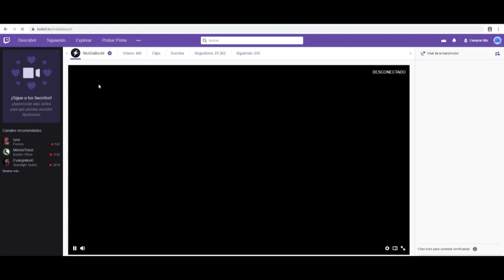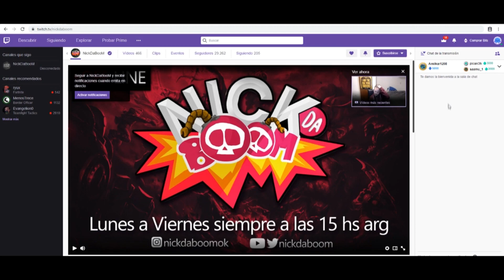EL MEJOR EVENTO DE TWITCH - DRUNK SOULS 17/08 4 PM ARG